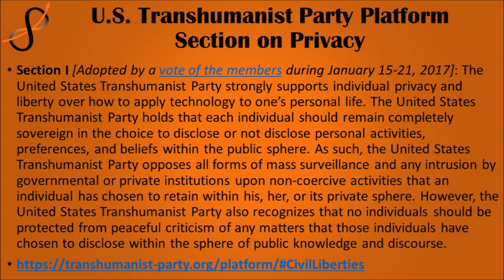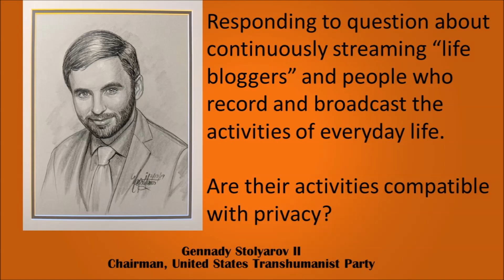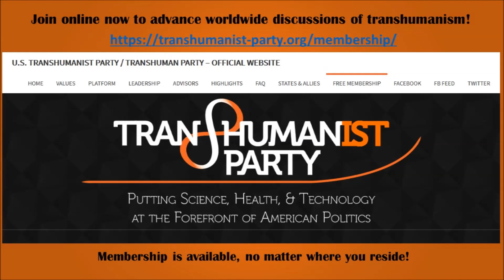Transhumanist Conversation on Privacy, Surveillance, Religion, and Economics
This lively conversation, focusing on the future of privacy and surveillance, with branches into religion, economics and economic policy, and implications for the pursuit of life extension, was held among four transhumanists:

The conversation begins with a brief presentation by Chairman Stolyarov on the U.S. Transhumanist Party’s position on privacy, and a vibrant exchange of ideas ensues.

This discussion took place on February 16, 2020, as part of a larger livestream on the Eternal Life Fan Club channel. This is a curated version containing the most timely and relevant excerpts from that stream.

Become a member of the U.S. Transhumanist Party for free, no matter where you reside